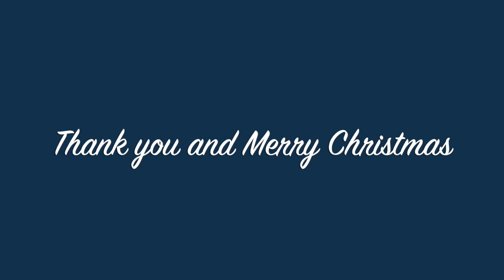Gateshead Council's Christmas Message 2020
The Mayor of Gateshead has joined with the Leader of Gateshead Council and Council employees to thank everyone across Gateshead for everything they have done throughout 2020 to help others.